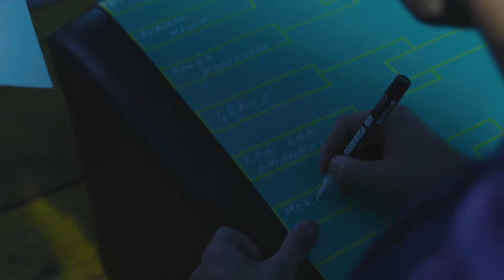South Invasion / The Choice - TRAILER 2018 ( Hip/Hop - Waacking - Breaking - Mix/Style)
This is what happened during the first edition of The Choice. Next edition November 23-24.